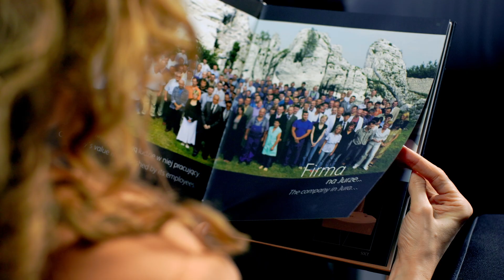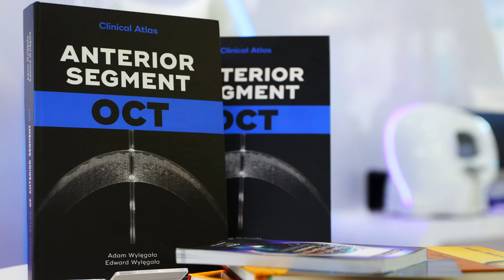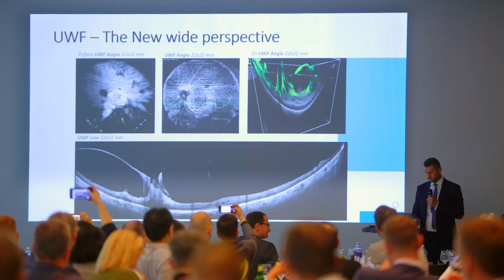OPTOPOL Technology - The world's first SD-OCT (Spectral-Domain Optical Coherence Tomography)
Every revolution in medicine begins with a vision. In 2025, we celebrate 20 years of SD-OCT commercialization by @Optopol Technology — a journey that has redefined ophthalmic diagnostics. 🔬

Key milestones:
➡️ 2005 – launch of SD-OCT technology.
➡️ 2008 – introduction of high-resolution retinal imaging.
➡️ 2017 – we are first to launch a device scanning over four times faster than the first-generation Spectral OCT.
➡️ 2021 – introduction of the market’s first All-in-One OCT
➡️ 2024 – premiere REVO HR - the ultra high resolution tomograph.

Today, @Optopol Technology stands for nearly 100 distributors, 3 R&D centres, and hundreds of dedicated specialists committed to pushing the boundaries of imaging diagnostics.
Thank you to everyone who’s been part of this journey!